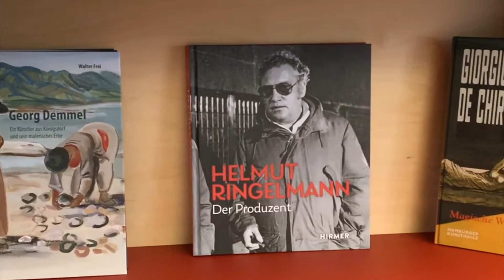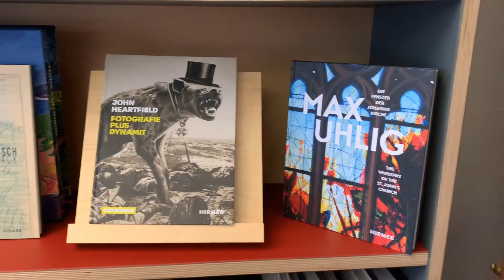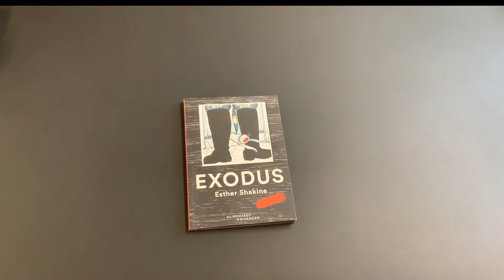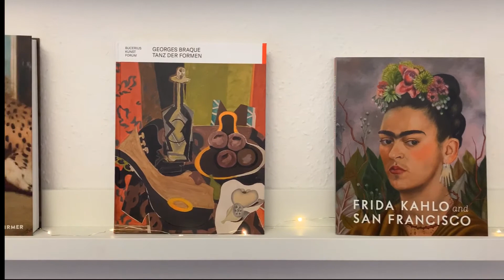Virtueller Rundgang Hirmer Verlag Herbst 2020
Mit einem Rundgang durch unsere Verlagsräumlichkeiten, vor allem unsere großzügige Verlagsbibliothek, zeigen wir unsere aktuellen Bücher, wie wir Sie Euch gerne auf der Frankfurter Buchmesse 2020 präsentiert hätten!
Mit dabei sind Frida Kahlo, David Hockney, Esther Shakine, John Heartfield, Xenia Hausner, Paul Klee, u.v.m.!
Viel Spaß!